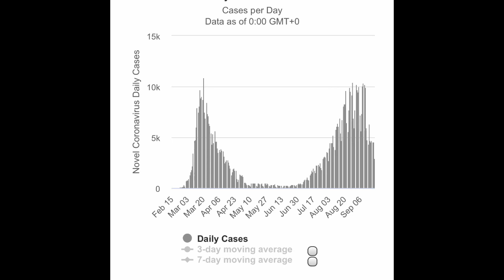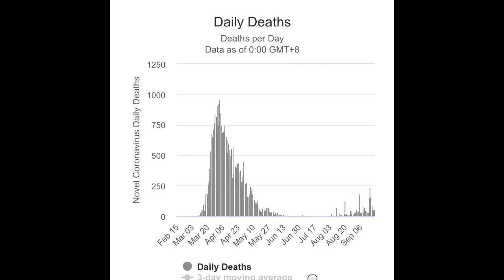Dr. John Campbell & Covid Hopeful Info - Fr. Mark Goring, CC